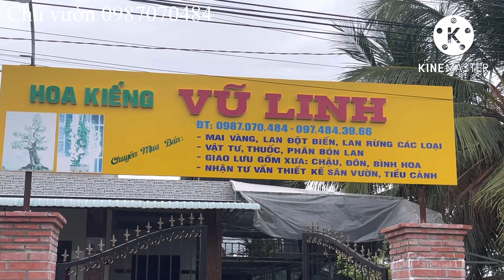ngày 20 tháng 8, giao lưu một số cây mai thành phẩm chơi Tết